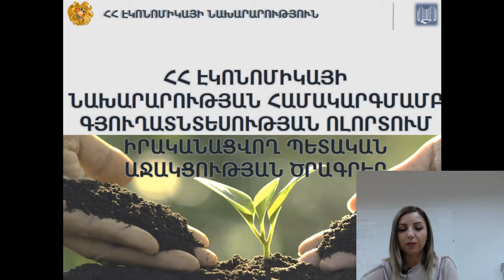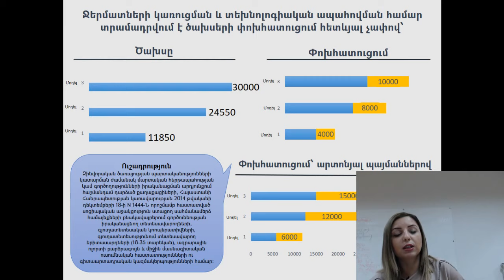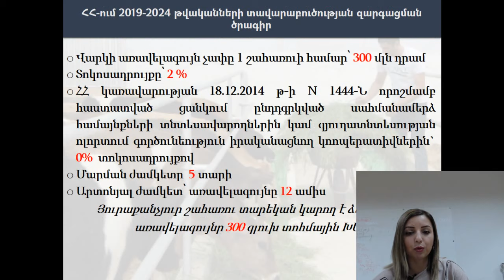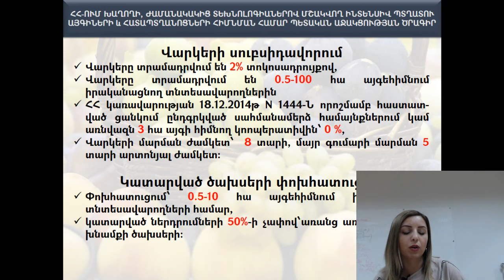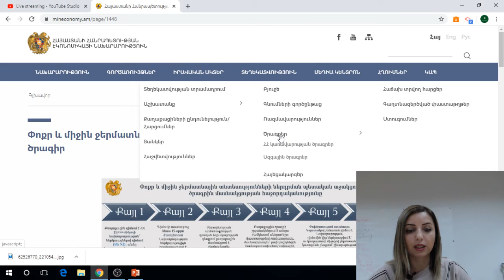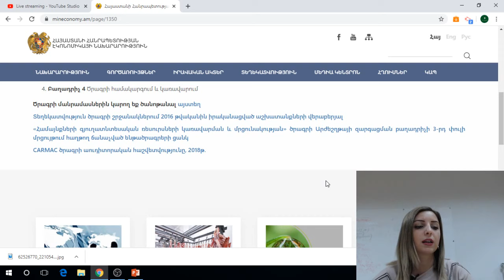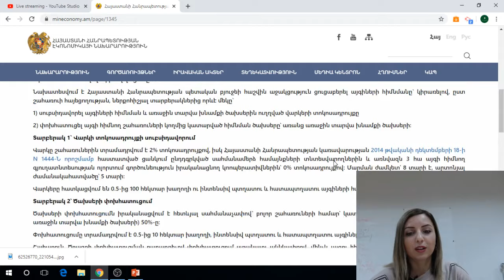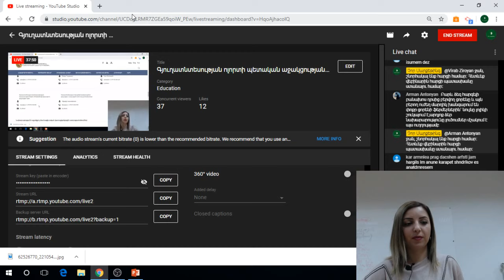Գյուղատնտեսության ոլորտի պետական աջակցության ծրագրերը | Իռա Փանոսյան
Փետրվարի 22-ին, ժամը 19։00-ին միացի՛ր «Գյուղատնտեսության ոլորտի պետական աջակցության ծրագրերը» թեմայով վեբինարին: ⤵🔻

Բանախոս՝ Իռա Փանոսյան - Էկոնոմիկայի նախարարության Գյուղատնտեսության ծրագրերի մշակման, ռեսուրսների օգտագործման, կոոպերացիայի զարգացման վարչության պետ

Հիմնական թեմաներն են.

▪️Գյուղատնտեսության ոլորտի պետական օժանդակության ծրագրերը
▪️Ծրագրերի պայմանները
▪️ Ծրագրին դիմելու կարգը